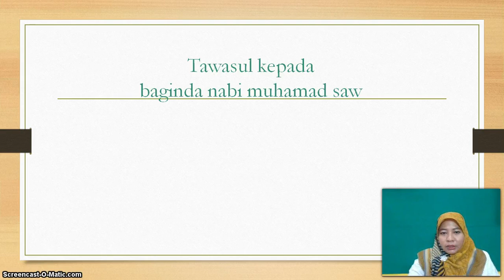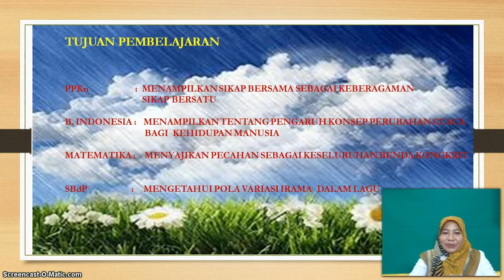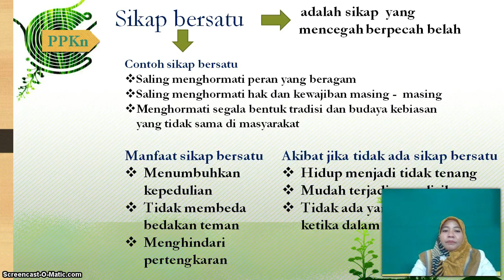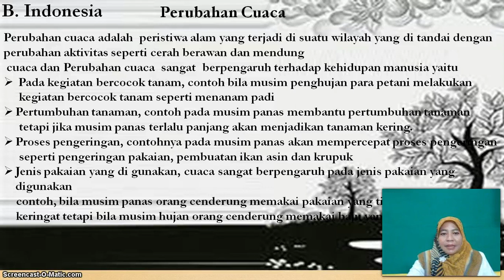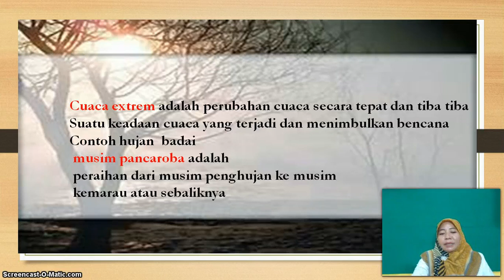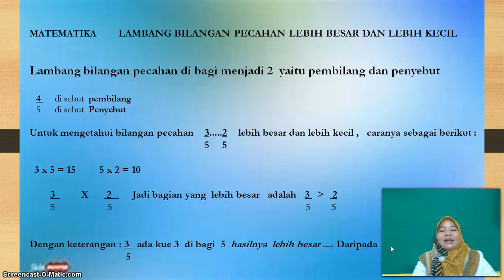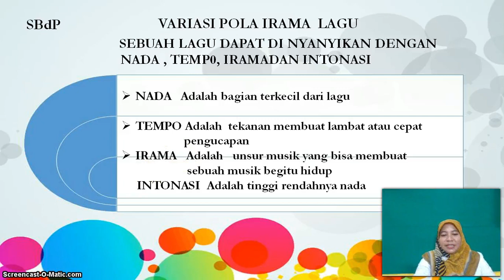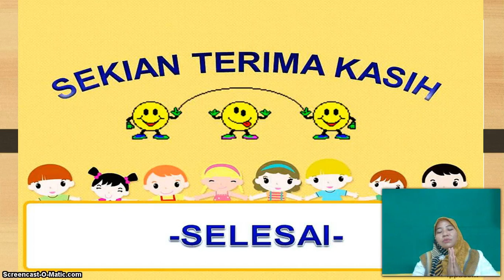BelajarbersamaSUKMA: Kelas 3 MI Islamiyah | Tema 5.2 | Perubahan Cuaca